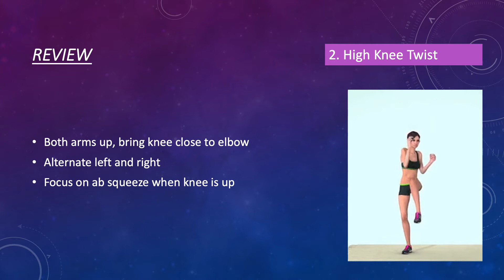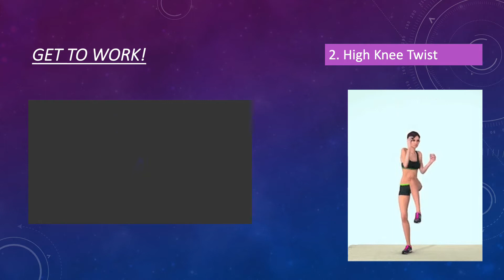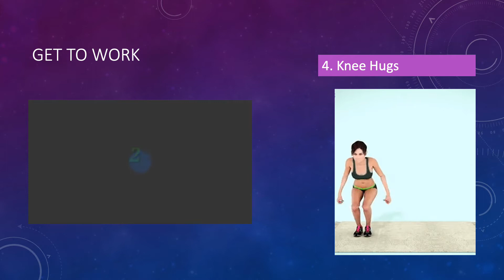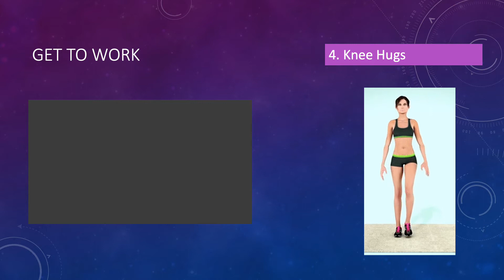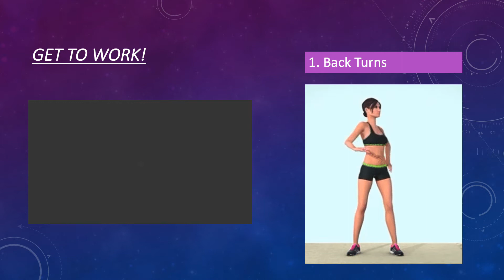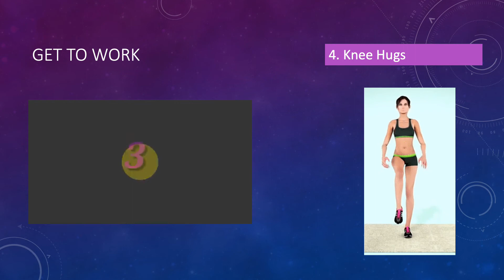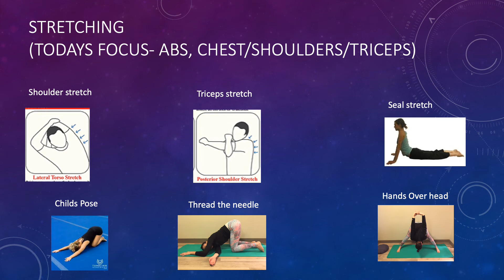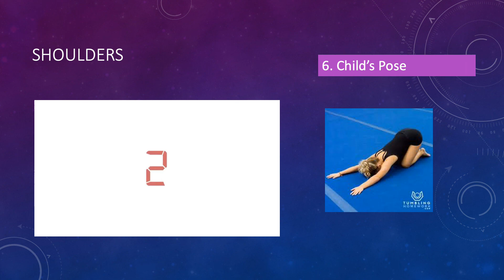Warmup and stretch Thursday